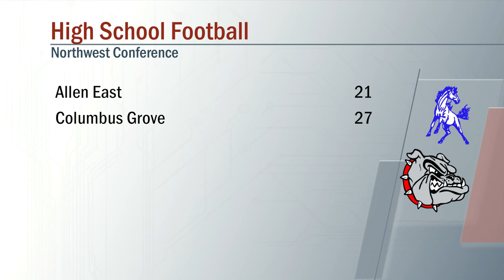Allen East vs Columbus Grove Football